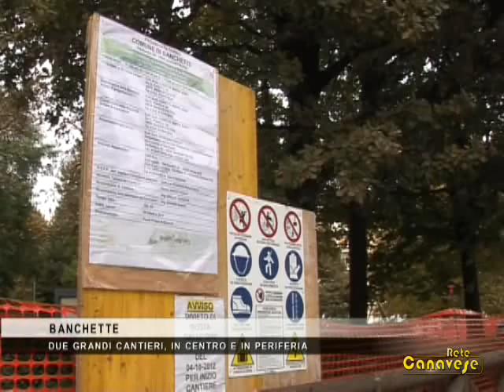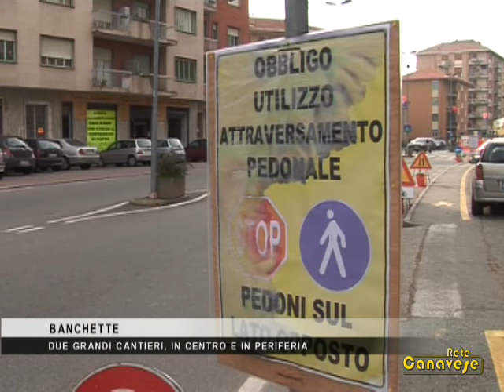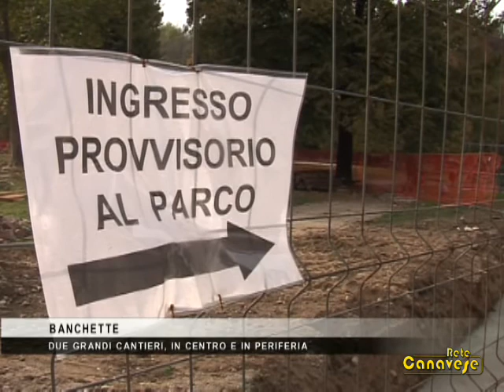A Banchette due importanti cantieri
Due cantieri importanti a Banchette: quello nei pressi dell'ipermercato Bennet, in un'area dove sorgerà un secondo troncone del centro commerciale, non alimentare, e quello di via Castellamonte, nei pressi dei giardini pubblici, che solleva a dire il vero più d'una perplessità da parte dei cittadini.